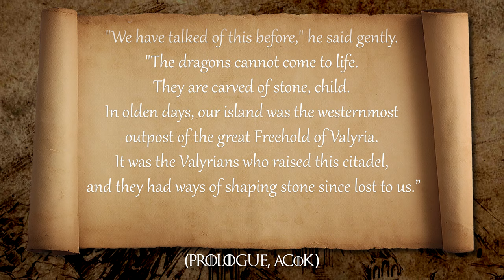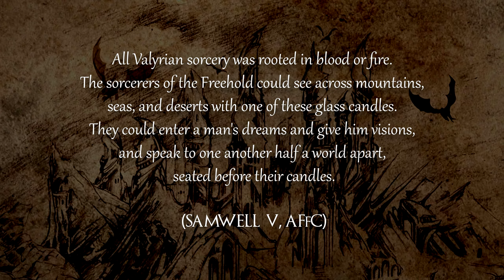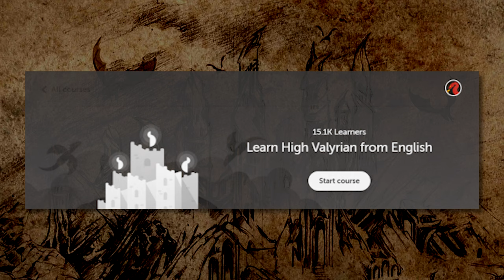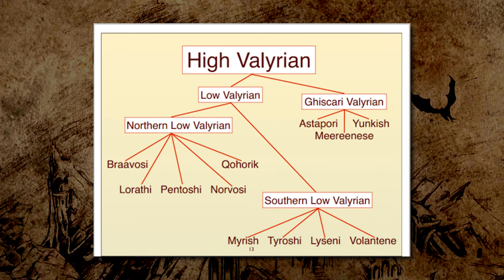Libera Fortezza di Valyria - ASOIAF cultura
La Libera Fortezza di Valyria, il grande impero dei signori dei draghi che prima del Disastro dominava su buona parte del continente di Essos grazie a magia e draghi.